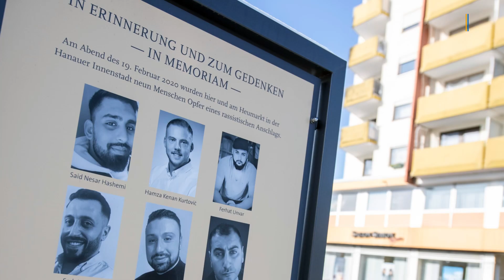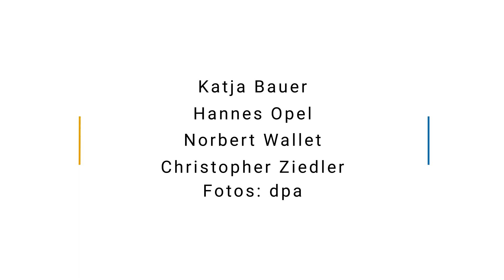10 Fragen an Bernd Riexinger (Die Linke): Sahra Wagenknecht, Kommunismus | Bundestagswahl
Sie wollen in den Bundestag – wieder oder zum ersten Mal. Am 26. September wird ein neues Parlament gewählt, es wird um jede Stimme gekämpft. Auf den Stufen vom Reichstagsgebäude hinunter zur Spree interviewen die Kolleginnen und Kollegen unseres Hauptstadtbüros bis dahin ausgewählte Abgeordnete sowie Kandidatinnen und Kandidaten, die es werden wollen.
In „10 Stufen, 10 Fragen“ geht es um Hochpolitisches, Rückblick und Ausblick, aber auch Privates, das die Politikerinnen und Politiker umtreibt. Heute zum Beispiel Bernd Riexinger.

Der 65-Jährige, in Leonberg geboren, war zusammen mit Katja Kipping von Mitte 2012 bis zum Februar dieses Jahres Parteivorsitzender der Linken. Gerade geht seine Premiere als Abgeordneter des Bundestages zu Ende, in den er 2017 zum ersten Mal gewählt wurde. Der gelernte Bankkaufmann war früh gewerkschaftlich aktiv und in den achtziger Jahren Betriebsrat einer  Bausparkasse in Leonberg, ehe er 1991 Gewerkschaftssekretär wurde. Für die Dienstleistungsgewerkschaft Verdi hat er in und um Stuttgart mehrere Tarifauseinandersetzungen organisiert – eine Arbeit, die ihm immer noch Spaß machen würde, wie er sagt. Im Interview spricht er über Sahra Wagenknecht, den Kommunismus und wie die Chance für eine Rot-Rot-Grüne Koalition stehen würden.

0:00 Sind sie Froh, nicht mehr Bundesvorsitzender zu sein?
0:37 Sind sie einer der "Lifestyle-Linken", vor denen Sahra Wagenknecht immer warnt?
1:03 Parteiausschluss für Sahra Wagenknecht?
1:29 Würde Rot-Rot-Grün an der Frage der Auslandseinsätze scheitern?
2:09 Was hat sich als ihre größte Fehleinschätzung erwiesen?
2:43 Stehen sie manchen Abgeordneten anderer Parteien näher als Migliedern der eigenen Fraktion?
3:01 Wenn sie könnten, was würden sie am Arbeitsalltag des Bundestages ändern?
3:29 Wer ist ihr/e Lieblingspolitiker/in außerhalb der Linkspartei?
3:46 Bitte ergänzen sie: "Der Kommunismus ist für mich,..."
4:01 Was wären sie heute, wenn sie kein Politiker wären?

▬ Social Media ▬▬▬▬▬▬▬▬▬▬▬▬▬▬▬
► Besucht uns auf Facebook: